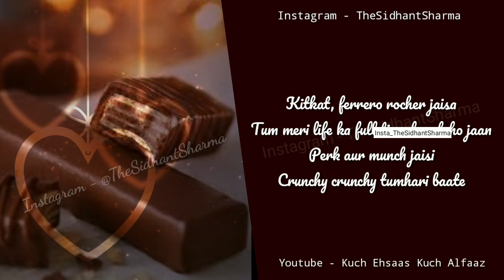Chocolate day status🍫 | Happy chocolate day WhatsApp status | Valentine's week poetry 2021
chocolate day Whatsapp Status | Chocolate day Status 2021

Insta l'd - TheSidhantSharma

chocolate day video status for whatshap by Kuch Ehsaas Kuch Alfaaz

Status Video happy chocolate day card

here you will find answers to

happychocolatedaywhatsappstatus chocolate
status in hindi | chocolate status video download|
chocolate status in english | chocolate day status
chocolate status caption | chocolate
status for boyfriend | chocolate status about | a chocolate status | chocolate boy status | chocolate
boy birthday status in marathi| chocolate boy
status in english | chocolate boy status in marathi
chocolate boy status in hindi | chocolate day best
status chocolate day status for bf
chocolate cake status
share chat chocolate status
chocolate day status share chat

Stay blessed , Spread love